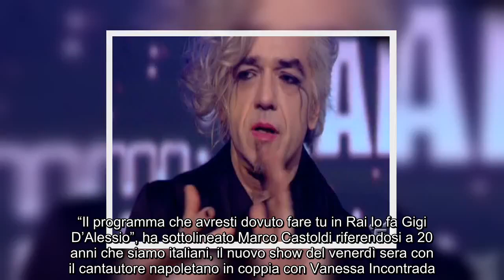✅ Morgan da Celentano: prima le lacrime, poi la frecciatina a Gigi D’Alessio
✍  Morgan ospite di Adrian: perché si è commosso e cosa ha detto su Gigi D’Alessio  Morgan è tornato in tv, ospite di una delle ultime puntate di Adrian, lo show di Celentano in onda ogni giovedì sera su Canale 5. Marco Castoldi ha prima duettato con il padrone di casa sulle note della canzone Un bimbo sul leone e poi si è esibito come solista in Conto su di te regalando un momento molto commovente. L’ex leader dei Bluvertigo ha mischiato musica e vita privata, portando a galla un episodio che ha segnato per sempre la sua vita: il suicidio del padre. Un episodio di cui l’artista ha già parlato in passato e che ha voluto ricordare nello studio del Molleggiato. “Mio padre un giorno mi chiama e mi fa sentire una canzone di Celentano, la storia di un padre che dice a un figlio Conto su di te. Questa cosa mi spaventò perché era un messaggio preciso. Non mi ha detto cosa aveva intenzione di fare, ma me l’ha detto con una canzone. Poi è venuto a mancare qualche tempo dopo. Ora la voglio cantare ...